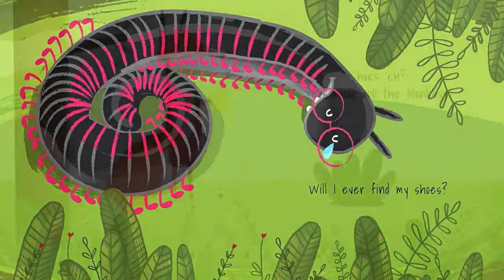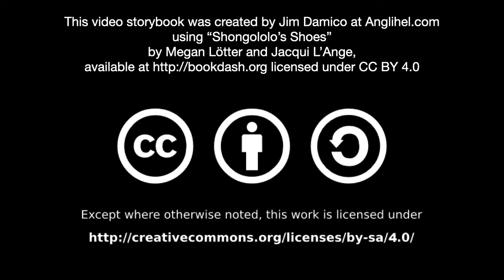[2.1] - Shongololos Shoes - (read aloud video story book @ Anglihel.com)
Shongololo’s Shoes
by Megan Lötter and Jacqui L’Ange

Shongololo has lost his shoes, and the other animals are NOT being very helpful. Will he ever find them?

Read by Dillon Quitugua

"Shongololo’s Shoes" by Jacqui L’Ange, Megan Lötter and Marteli Kleyn